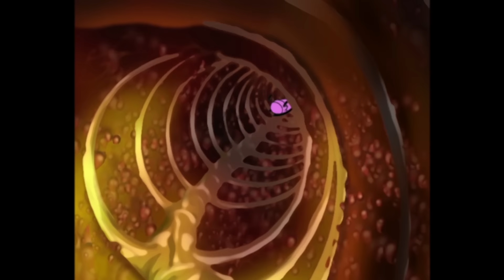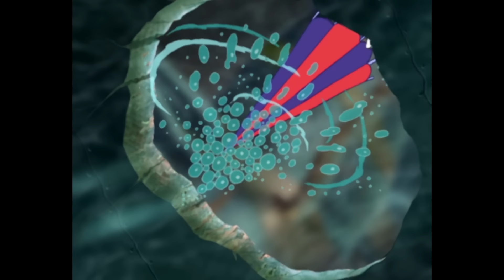Oggy and the Cockroaches - Oggy at the zoo (S02E33) CARTOON | New Episodes in HD